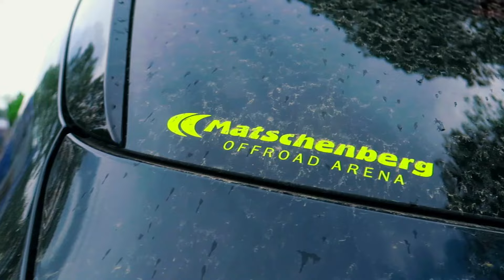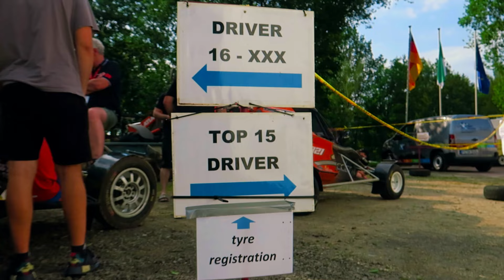Autocross | Matschenberg | EM | 2024 | Markus Wibbeler | Best Of | By GINO54VIDEO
DITAILS ABOUT MY VIDEOS !

Sorry for the big delay from my side with posts on my Website!